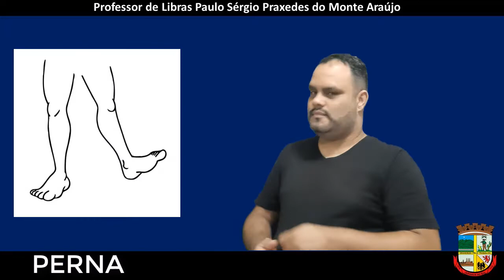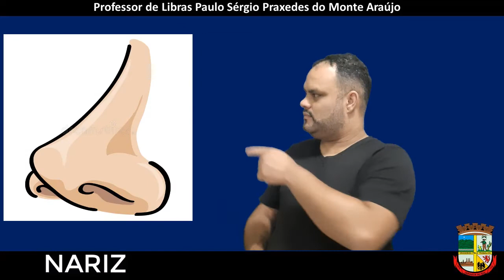PS PRAXEDES LIBRAS / MÚSICA "BORBOLETINHA"